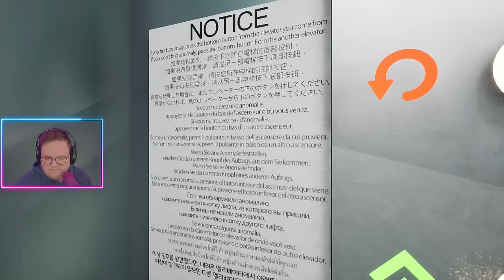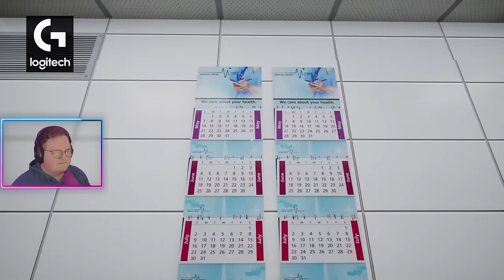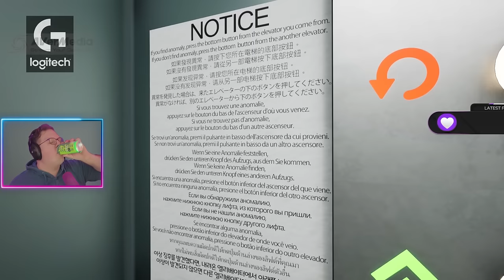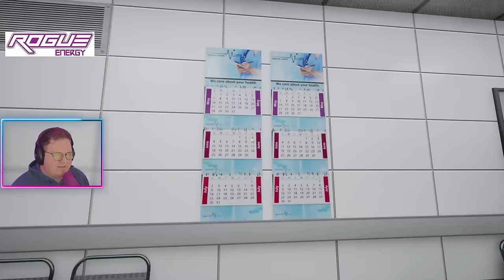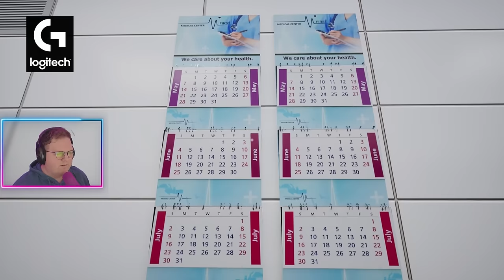Feel Like We Should Say Hi To Her | Hospital 666